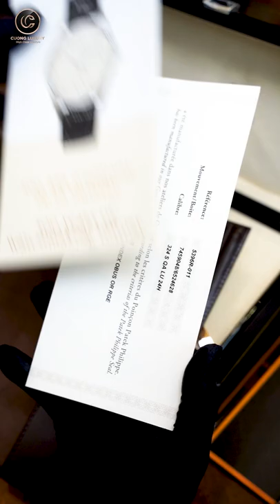Patek Philippe Complications 5396R-011 tại Cuong Luxury